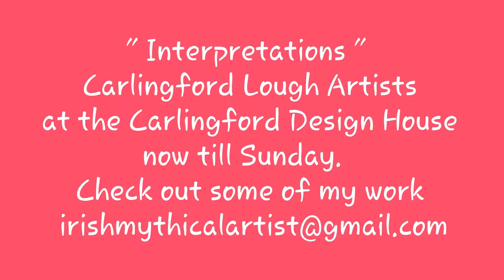Some of my work on display with the Carlingford Lough Artists exhibition in Carlingford Design House